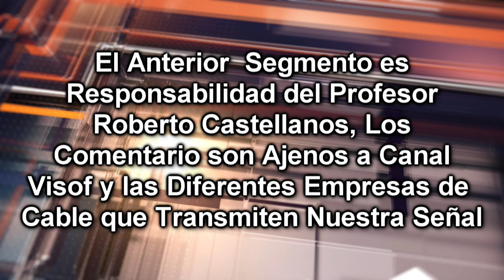Segmento con el Prof. Roberto Castellanos - 2 de Feb. 2021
Recuerda Activar la Campanita para que te lleguen las notificaciones cuando se suba un nuevo video.